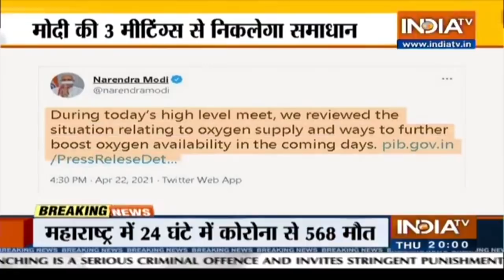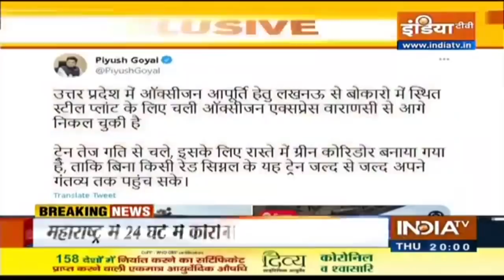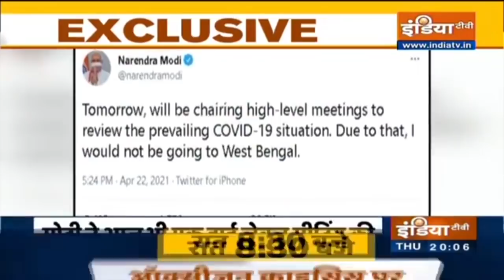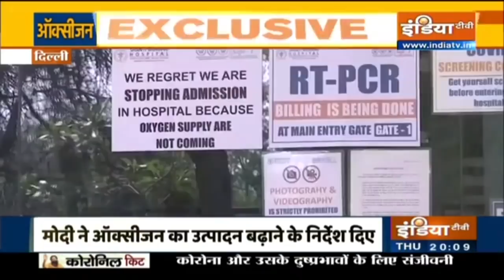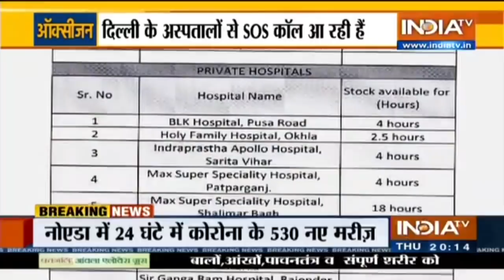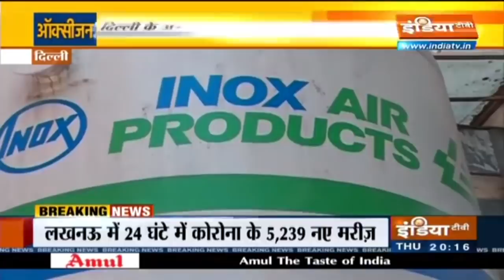कल ऑक्सीजन संकट खत्म करेंगे पीएम मोदी? | Haqiqat Kya Hai, April 22nd, 2021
कल ऑक्सीजन संकट खत्म करेंगे पीएम मोदी?